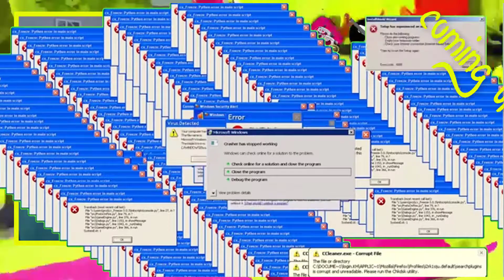OCTO FEVER | Final Splatfest Prep | Splatoon 2 Turf War Gameplay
Thought as Splatoon 2's life cycle is drawing to a close I would share some gameplay on one of the funnest games I've played on the Nintendo Switch. Here's some lame Turf war prep for the final Splatfest.

Outro Music - "Sonic - Green Hill Zone (Rukasu Remix)" by EDM Bot -

When I do stream, here's where you can find me